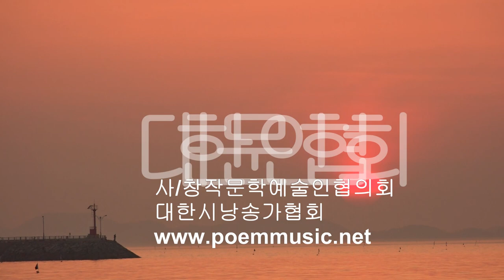[시낭송] 하은혜 / 붉은 꽃 / 시낭송 / 박영애 (낭송시 선정)